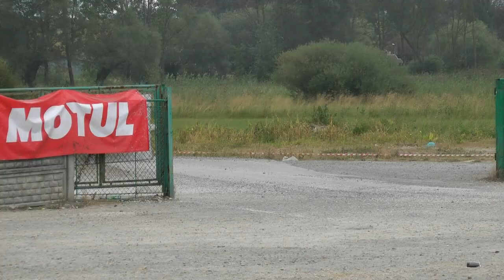2 el. Pucharu WRT Rally Oes MOTUL - Proszowice 2013 - Marcin Janeczek - BMW 318is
Proszę podać nr.startowy, imiona i nazwiska zawodników oraz dane samochodu.